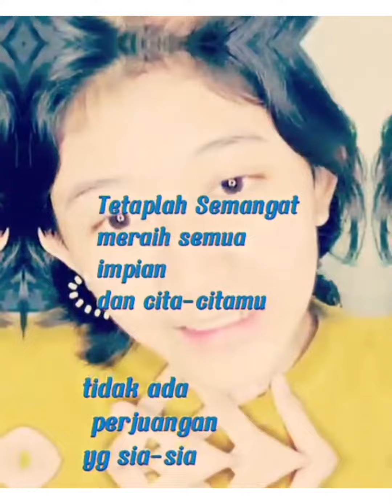AMEL AMILIA VIDIO CLIP SOUND MUSIK NIKE ARDILLA